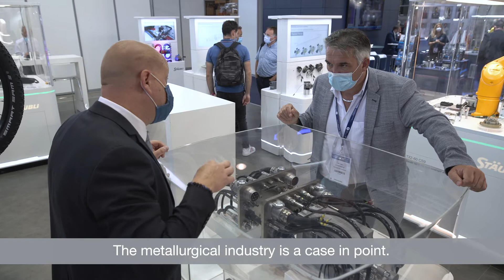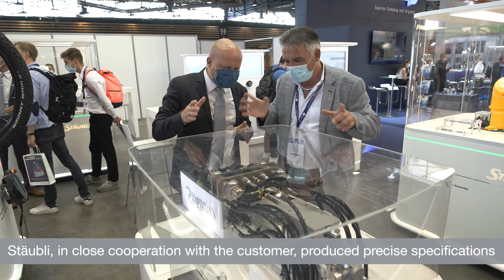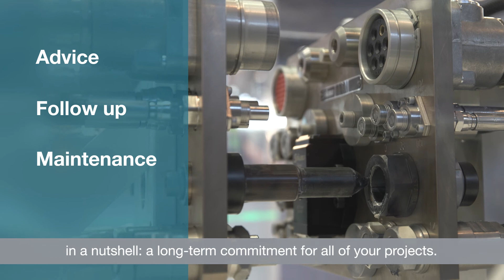CENTRALIZED ENERGY CONNECTION / What are the benefits?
François RENARD, Sales Technician for Stäubli Fluid Connectors, explains the benefits of multi-connection solutions for the automation of industrial processes.

As a global market leader, Stäubli develops quick connector systems for all types of fluids and electrical energies meeting industry requirements in most sectors. Quick-release couplings, multi-coupling plates, robotic tool changers and Quick Mold Change solutions for plastics are designed to ensure cost efficiency and operators' safety.